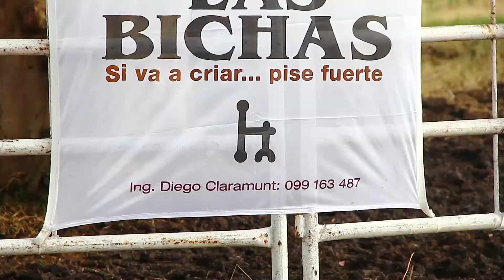Expo Melilla 2017 - Dr. Fernando Rovira Presidente Brangus